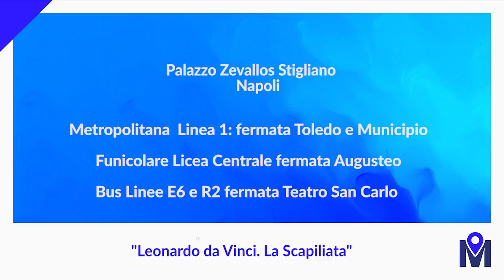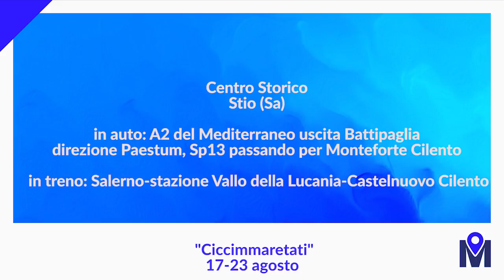Muoversi Eventi del 10/08/18